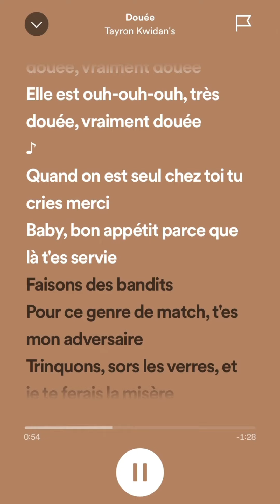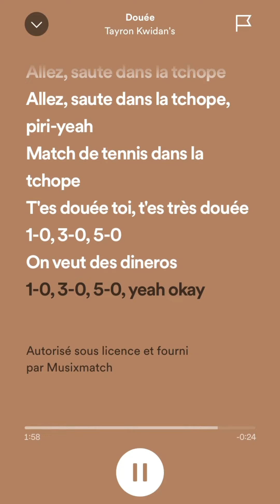Tayron Kwidan’s - douée speed up version ( 1,5x ) 🌈🌊